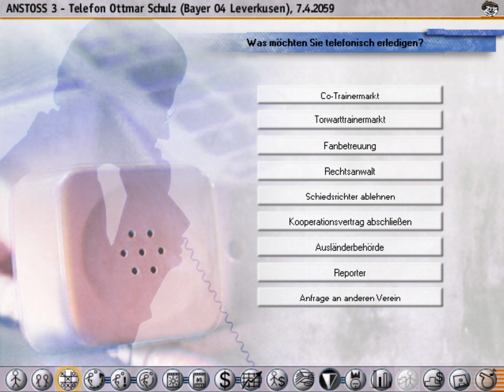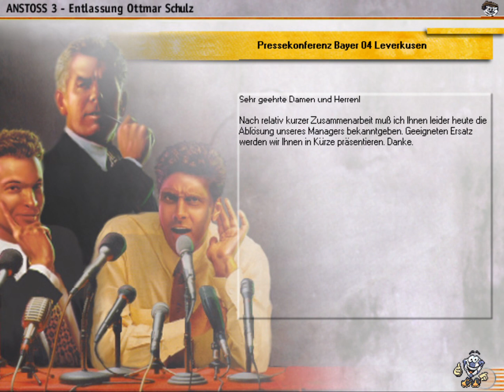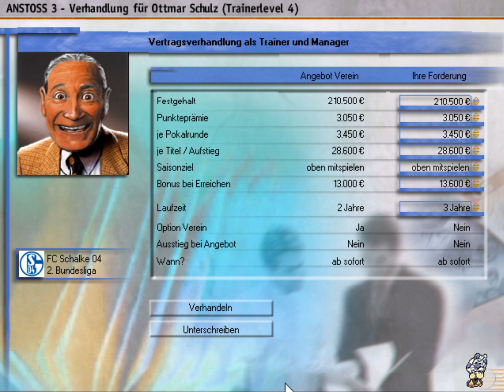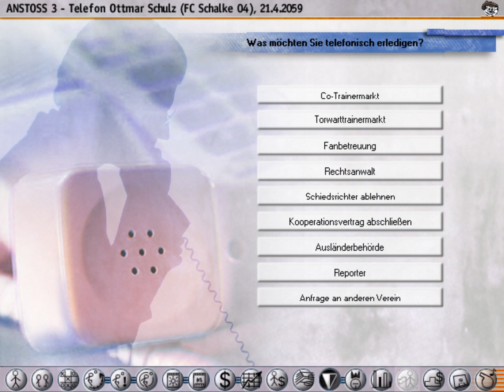Anstoss 3 #574 - Lizenzentscheidung | Saison 2058/2059 | Let's Play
Der Lizententscheid steht an!